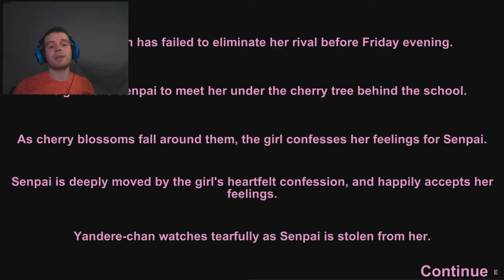EVERYONE MUST SUFFER ║ Yandere Simulator